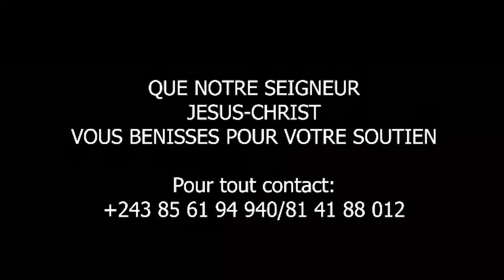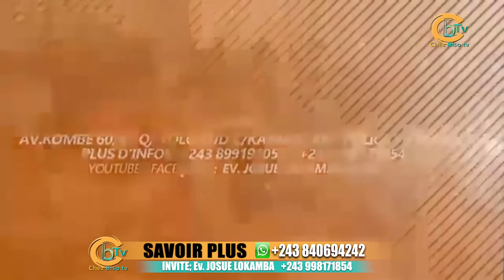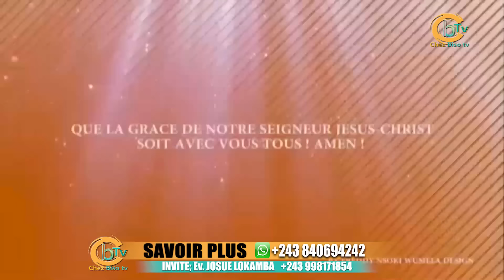KAKE:LOLENGE NINI OKOKI KOYEMBA BA FAUX PASTEURS, BOYAKA TINA 8 PERSONNES BAKUFI NA CONCERT YA MIKE